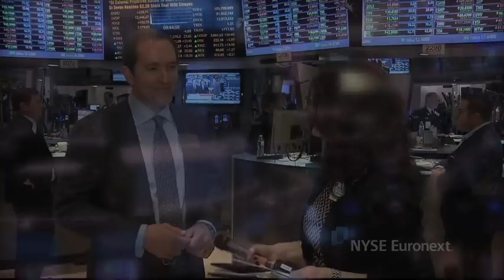WPX Energy rings the NYSE Opening Bell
WPX Energy (NYSE-Listed WPX) visited the NYSE to celebrate their start as a new company following a spinoff from former parent company Williams (NYSE: WMB). In honor of the occasion, CEO Ralph A. Hill rang The Opening BellSM.

Shares of WPX begin trading "regular way" on the NYSE on Jan. 3, 2012, under the ticker symbol "WPX" after the culmination of the spinoff from Williams.

WPX Energy, Inc. (NYSE: WPX)
WPX Energy is an exploration and production company focused on developing its significant natural gas, natural gas liquids and oil reserves, particularly in the Piceance Basin, Bakken Shale and Marcellus Shale. The company also has domestic operations in the Powder River and San Juan basins and the Barnett Shale, as well as international investments in Argentina and Colombia.